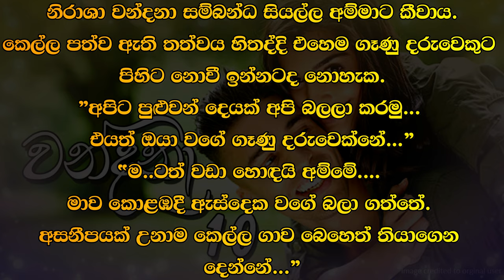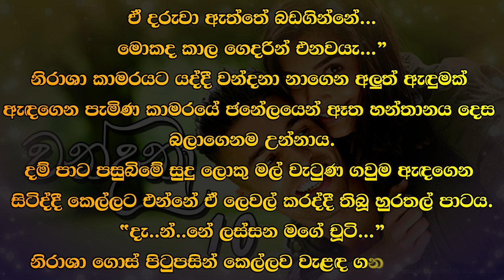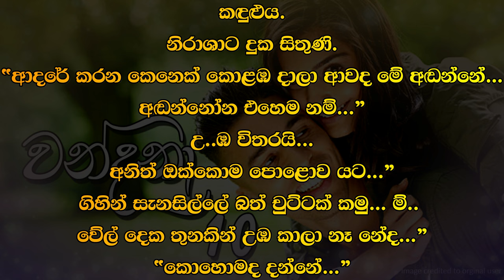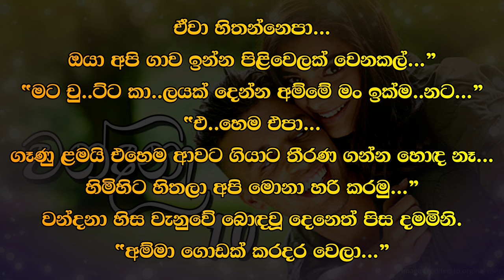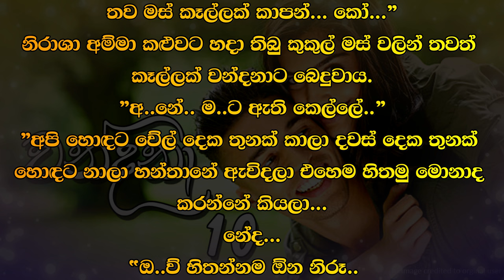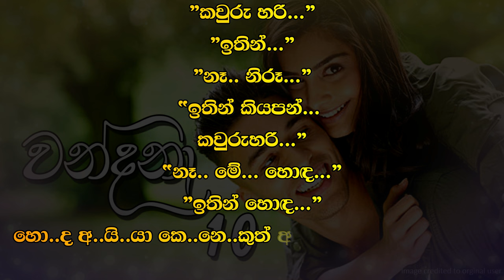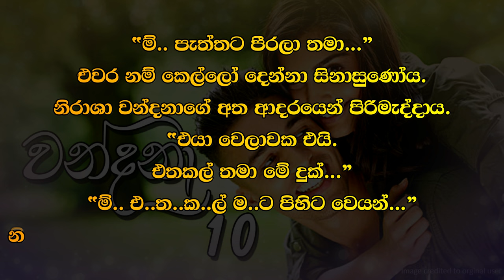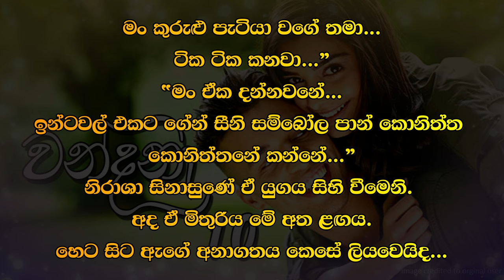❤ Wandana - වන්දනා - 10 ❤ |Written by Mr. Sujeewa Prasanna Arachchi | Sinhala Audio Book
Time Codes
00:00 Important
00:03 Topic
00:12 Love Story
08:12 End